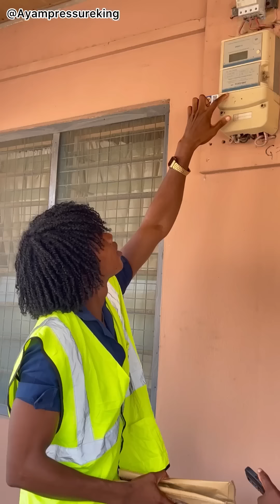Laugh out loud 😂😂